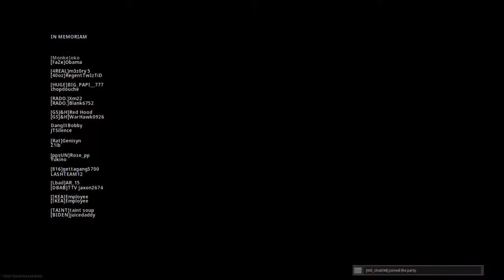Call of duty: Salt & Vinegar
PG-13 For strong language

Keep up with my discussion tab for updates on my channel and video updates!